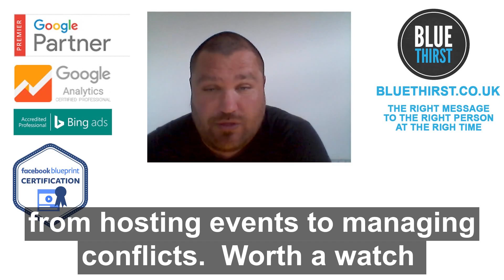Facebook is running a set of sessions for community managers. - (May 2020)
Do you think the number of conflicts is growing in Facebook groups it seems a lot more prevalent.